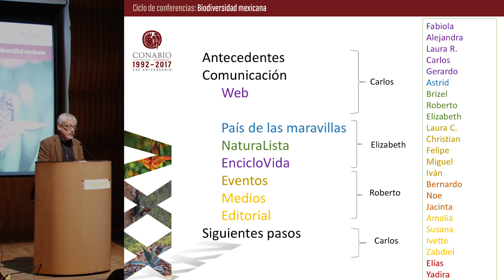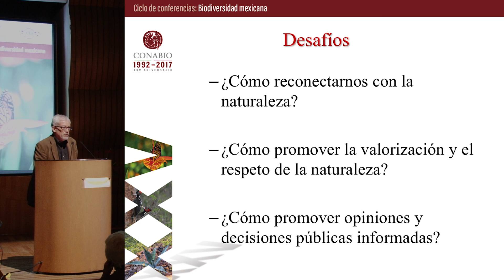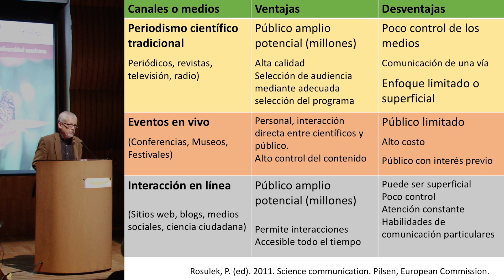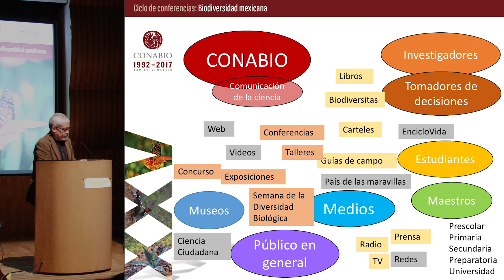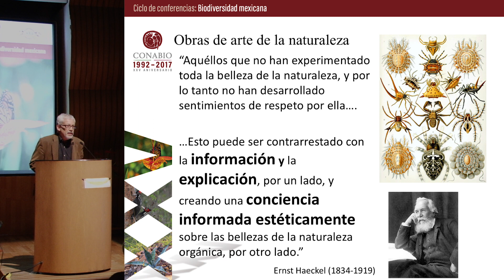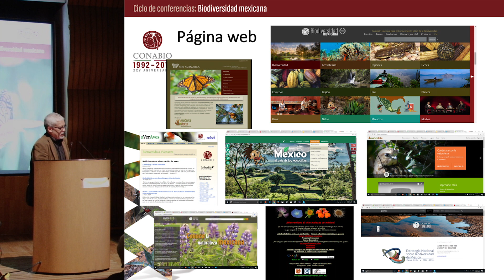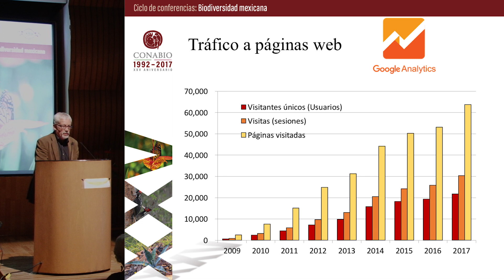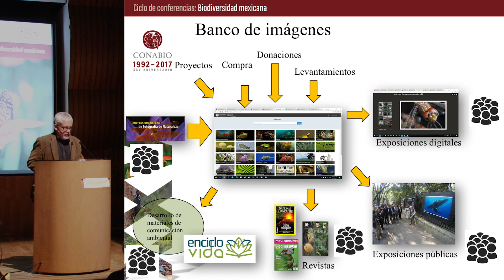Dr. Carlos Galindo Leal, Comunicación de conocimiento , 1ª parte de 4